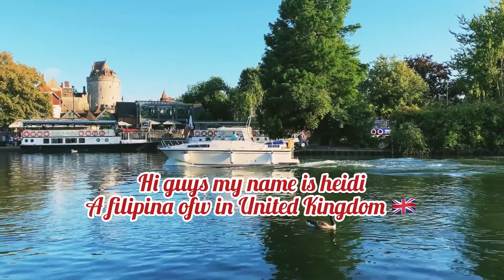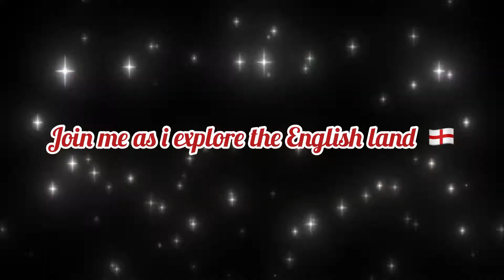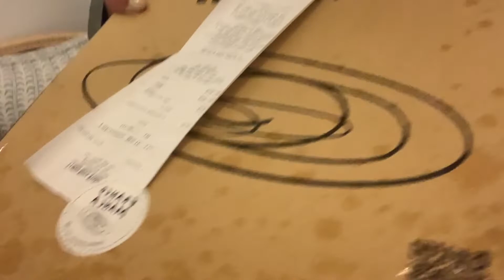Maja blanca at pizza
Please don’t bash my maja blanca guys😅out of scratch lang sya but I promise to do better the next time😅!xx